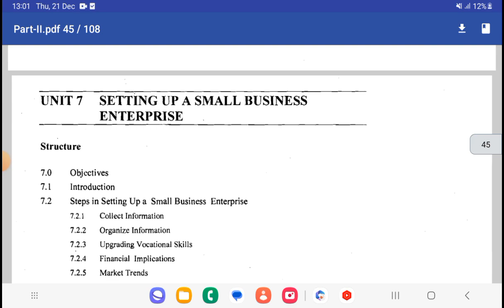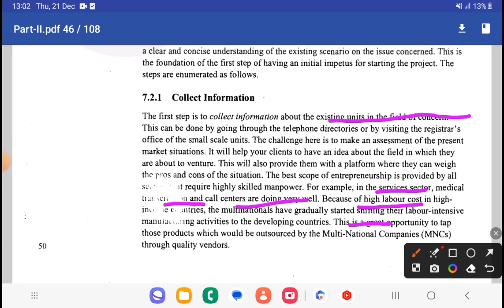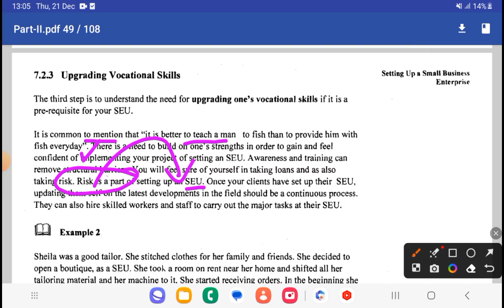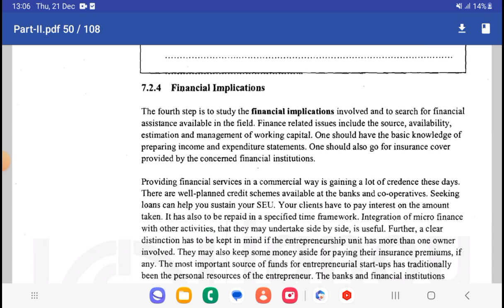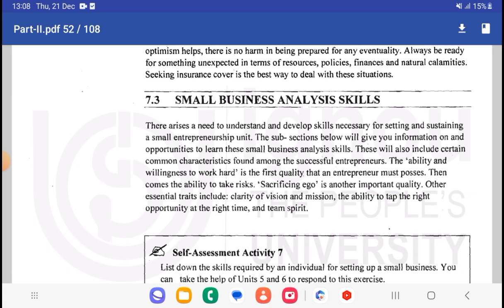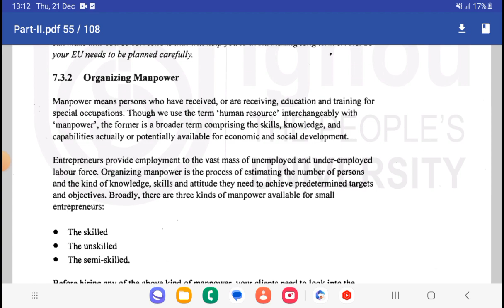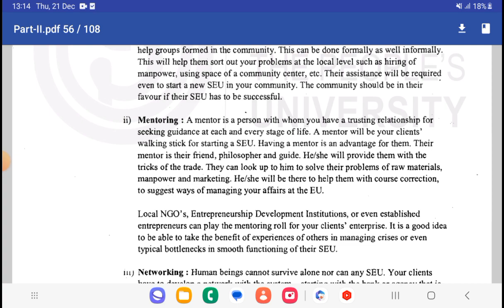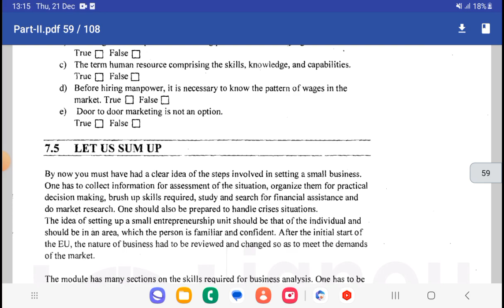BC0A 001 Business Communication and Entrepreneurship Unit 7 Setting up a small Business Enterprise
BC0A 001 Business Communication and Entrepreneurship Unit 7 Setting up a small Business Enterprise bcoa001 businesscommunication unit 7